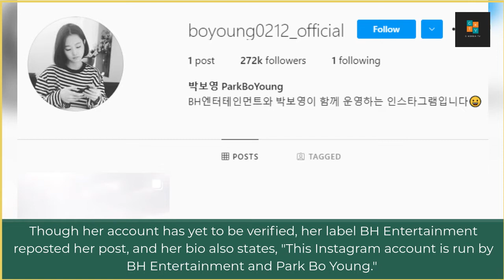Park Bo Young starts up personal Instagram